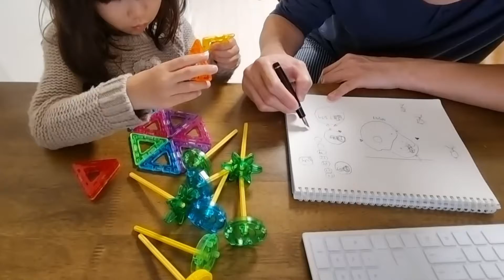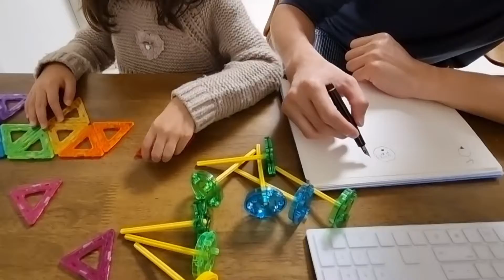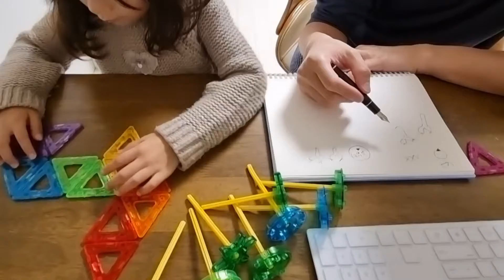[홈스쿨링] 독감 예방접종을 받고 온 딸에게 백신의 원리를 알려주다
독감 예방접종을 받고 온 딸에게 백신의 원리를 알려주다
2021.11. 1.